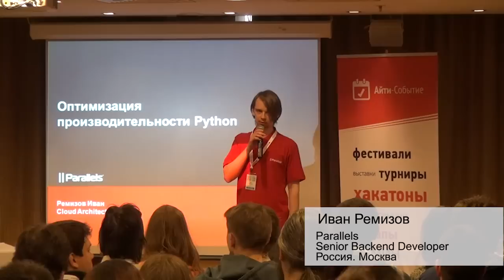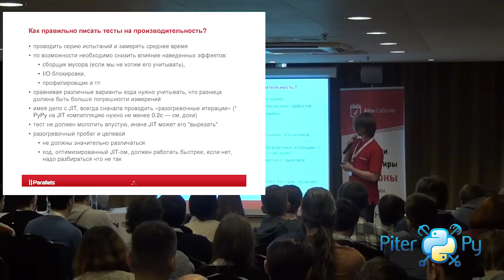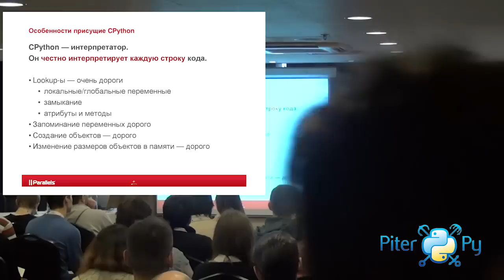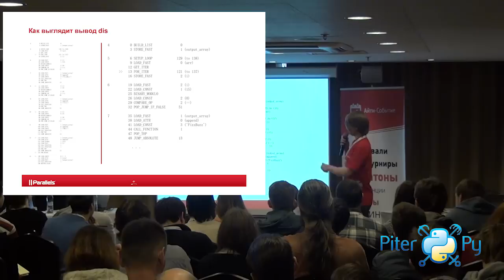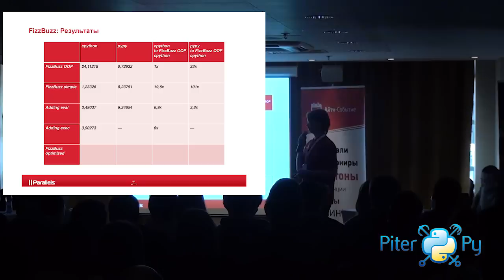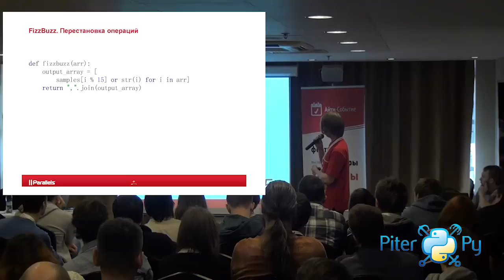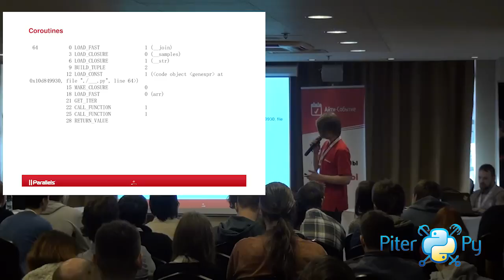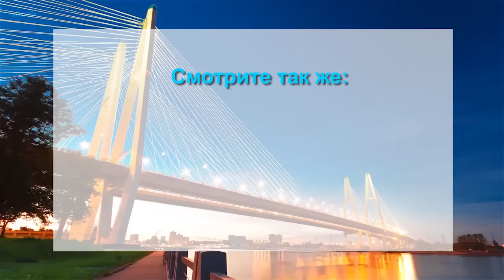Иван Ремизов "Сверхоптимизация кода на Python"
Иван Ремизов / Россия. Москва / Parallels / Senior Backend Developer

Занимаюсь разработкой и поддержанием облачных сервисов и бэк-эндов продуктов Parallels Desktop и Parallels Access.

Сверхоптимизация кода на Python

В классических сферах применения Python (web) обычно от кода не требуется высокой производительности, если с помощью простого увеличения серверов можно улучшить быстродействие. Тем не менее, в некоторых случаях код все-таки должен работать быстро.
Доклад будет посвящен как раз таким случаям. Будут подробно рассмотрены специфические приемы программирования на Python, направленные на увеличение эффективности кода, а также вопросы о поиске "узких мест", когда их действительно следует оптимизировать и каким образом.
Будут предложены как простые способы, доступные на любом уровне владения Python, так и весьма специфичные, такие как альтернативные интерпретаторы, jit-компиляторы и переписывание наиболее критичных участков кода на cython.

Хештег